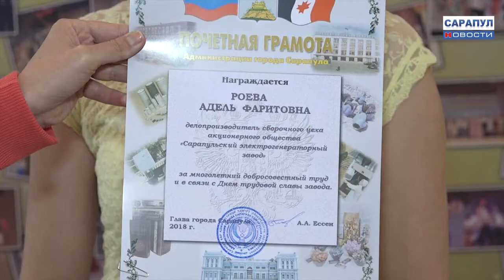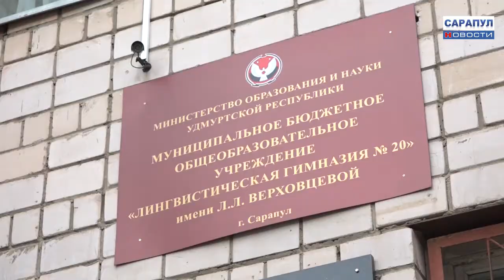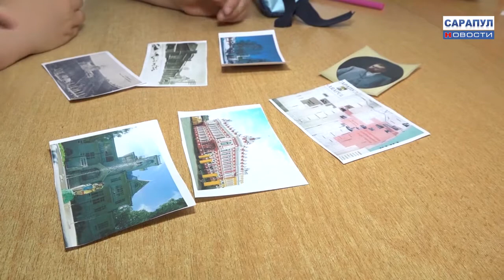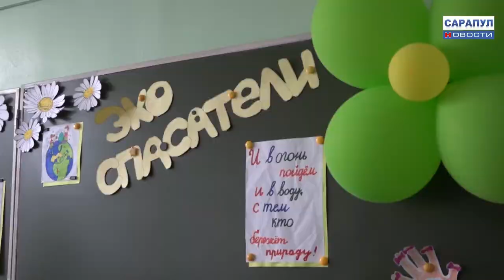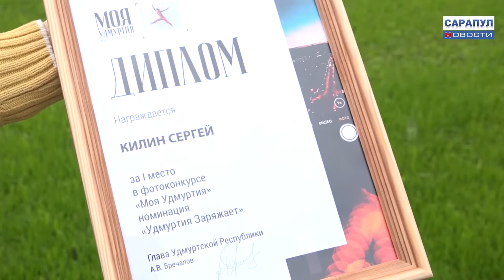Сарапул. Программа "САРАПУЛ НОВОСТИ" эфир от 14 июня 2018 года